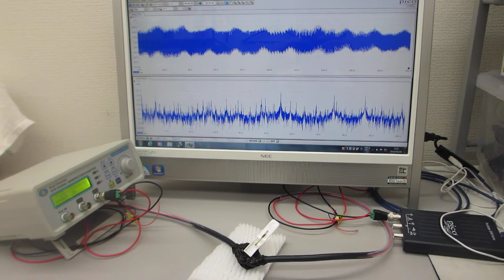超音波プローブの超音波伝搬特性を確認する実験（圧電素子の表面調整技術 ultrasonic-labo）